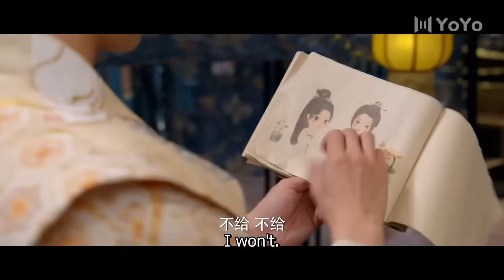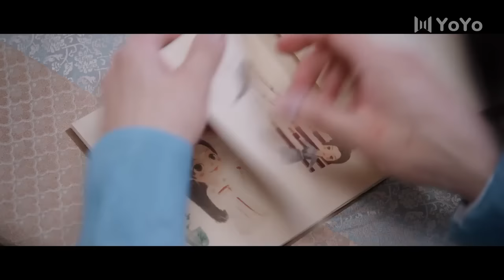太子被下催情药，直接在浴桶里要了太子妃！许凯